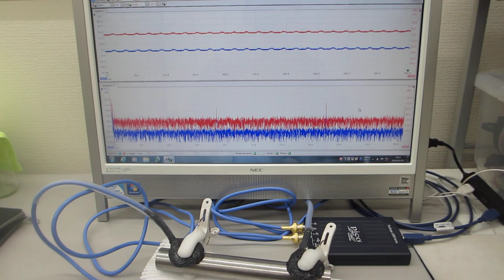超音波の音圧測定実験（超音波システム研究所）